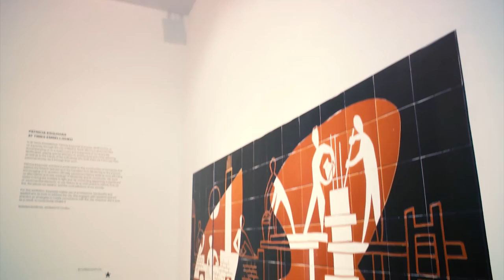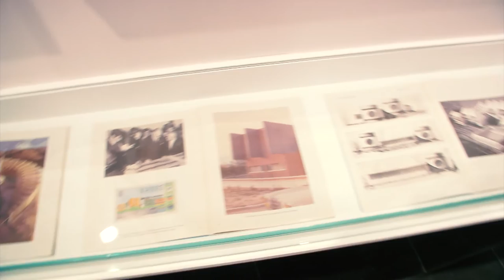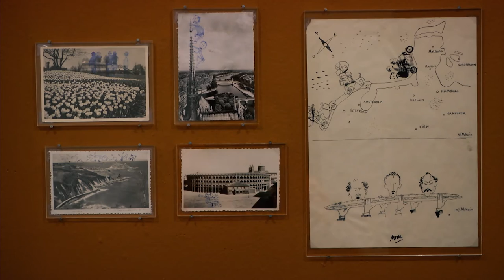"A veces decorado" de PATRICIA ESQUIVIAS.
PATRICIA ESQUIVIAS.

A veces decorado es un recorrido a través de algunos de los proyectos más recientes de Patricia Esquivias (Caracas, 1979). En ellos cuestiona el concepto de autoría artística, la historia, la modernidad y la arquitectura como herramientas para la construcción colectiva.

Comisariada por Silvia Gutiérrez.

Vídeo realizado por: Catorce Comunicación.

"Sometimes decorated" by PATRICIA ESQUIVIAS.

It is a journey through some of the most recent projects of Patricia Esquivias (Caracas, 1979). In them she questions the concept of artistic authorship, history, modernity and architecture as tools for collective construction.

Curated by Silvia Gutiérrez.

Video made by: Fourteen Communication.